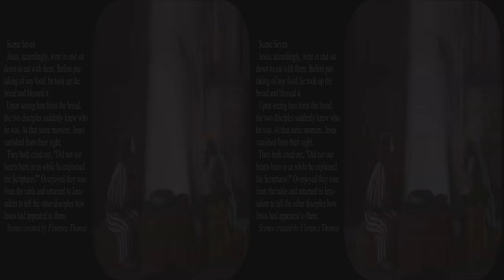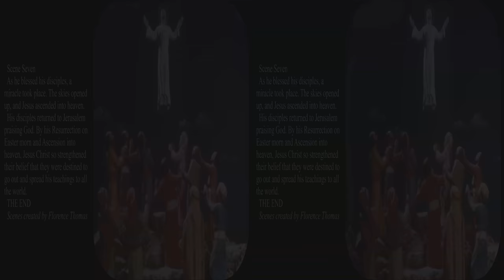View-Master The Easter Story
Upgraded to full 4k.  These 1950 out of print View-Master biblical reels were created by Florence Thomas.  They start with the descent from the cross and end with the Ascension.  These were probably among the most popular reels in the View-Master line and have been reissued repeatedly.  These are vintage Florence Thomas with beautiful 3D vistas, and many interesting details.  There are also other reels which also cover other parts of the New Testament using actors.  They are all currently out of print, but copies are available from Amazon, Ebay and other retailers.  These pictures were made from an early set of reels which in my opinion are superior to the current reissues because of the wide range of shading from very black to bright due to the use of Kodachrome.  Also the new reissues are on less stable film stock that will turn red in 20 to 40 years.  These reels have survived for over 60 years without any fading.

These early sets of reels often reused the same figurines in several pictures.  But they would be rotated or have extra props to make them look different.  For example the figurine to the left in the Doubting Thomas scene is used in an earlier scene, but shown from the back.  Part of the fun of View-Master dioramas is locating instances of figurine reuse.  I would have thought that the Easter story should have started with the Last Supper and the events of the crucifixion, but that was never done by View-Master except in the Oberammergau Passion Play reels.  I suspect that the passion may have been too graphic for View-Master reels at that time.

Be sure to select HD or 4k and full screen while paused for best viewing.    You can also turn on the 3D for an appropriate monitor, use your red/blue glasses, or watch it flat in glorious Kodachrome color.  View-Master pictures are really made to be seen in 3D.  These reels might be reprinted, but never with this quality.